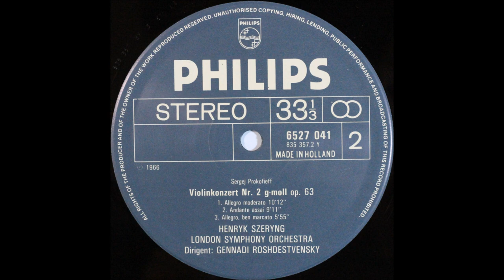Prokofiev, Violin Concerto No 2, Op 63 , Szeryng and Gennardi Roshdestvensky, Dirigent